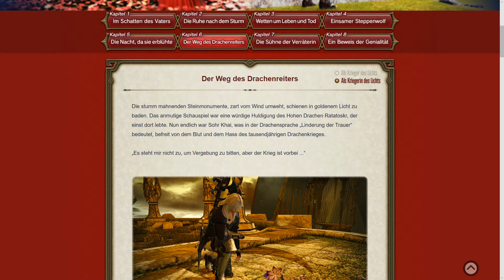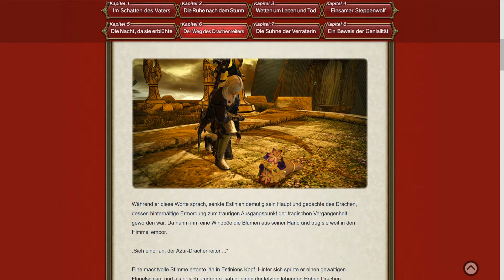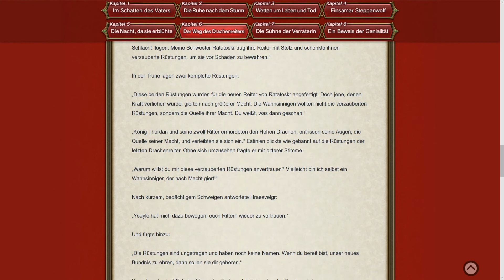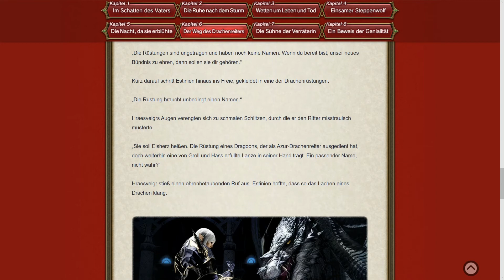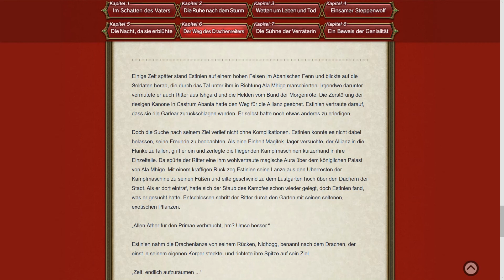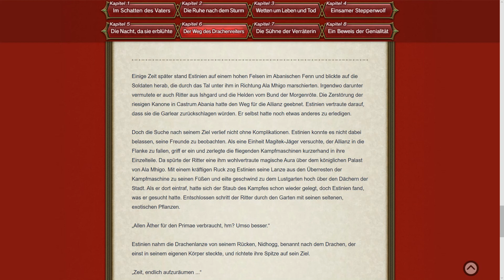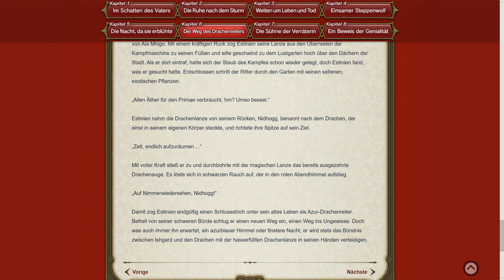Final Fantasy XIV Kurzgeschichte - Der Weg des Drachenreiters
In dieser Kurzgeschichte erfahren wir, was Estienien erlebt hat, während der Befreiungskrieg um Ala Mhigo im Gange war.